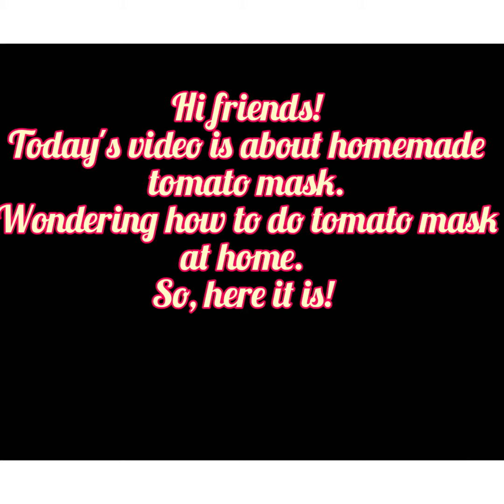Homemade🍅 Tomato Mask For Acne, Wrinkles, Dark Spots ❤️ 100% result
JUST 3 INGREDIENTS:
This DIY face mask is so easy all you need is only 3 ingredients. Tomatoes have a powerful ability to remove dark spots, acne marks, dark pigmentation, wrinkles, fine lines and many more.
I love using this mask because I start to see the results in just 3 days of use!
Do try this at home and you will be amazed with the results of this simple and effective tomato mask.